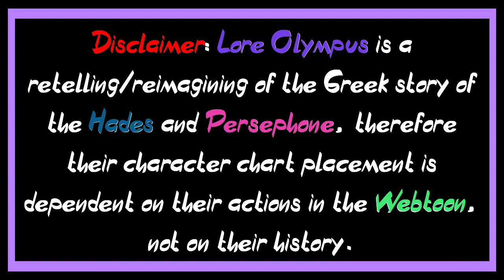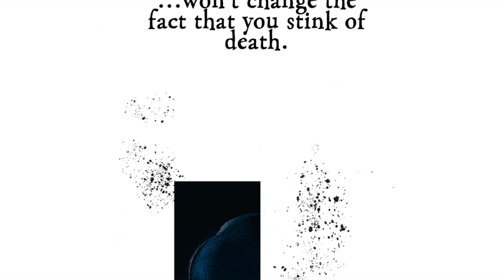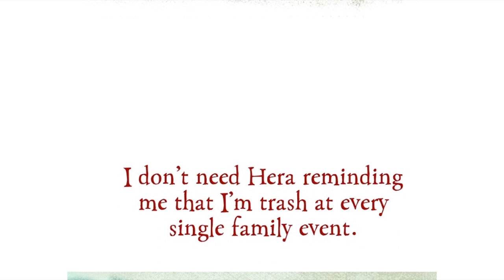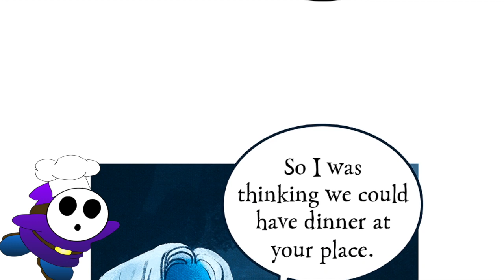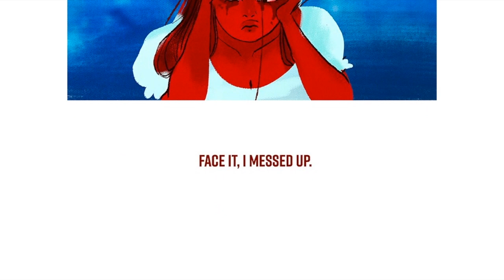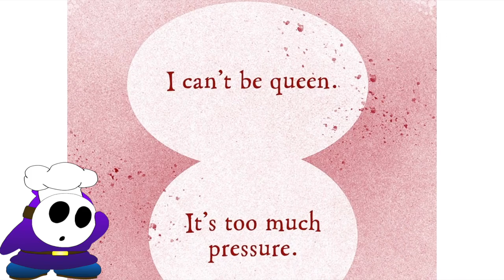The River Nymph: Lore Olympus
Minthe, the queen of mean, the River Nymph, other adjectives that help describe her as a. mean person, however let's check out of the God of the Dead's Ex, Minthe.